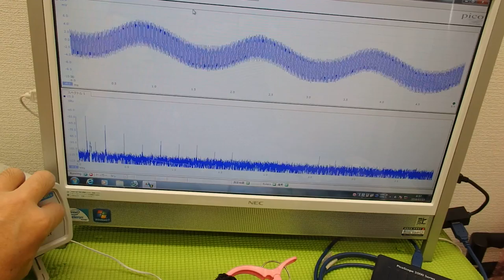オリジナル超音波プローブの「発振・制御」 ultrasonic-labo